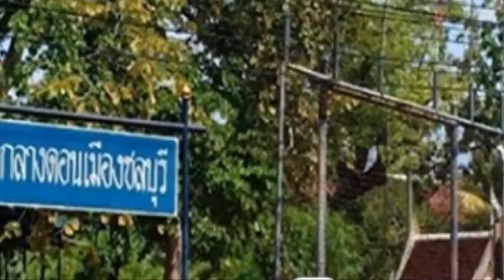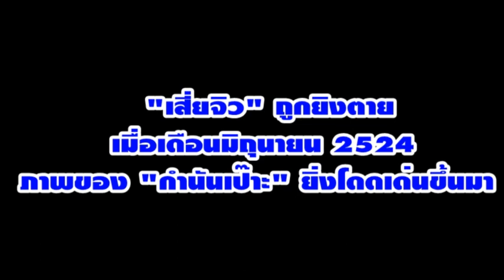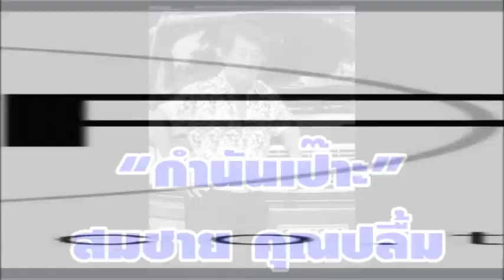เปิดปูมชีวิต “กำนันเป๊าะ ฉลามบูรพา”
“กำนันเป๊าะ” ผู้ที่ถูกกล่าวขานว่าเป็นผู้กว้างขวาง ในพื้นที่ภาคตะวันออก ผ่านชีวิตมารสุม ชีวิตมาอย่างโชกโชน ทั้งในดงนักเลง ไต่ระดับมาจนถึง รัฐมนตรี เรียกเรียกพ่อ ทั้งลูกน้อง ตำรวจ ทหาร มือปืน นักเลง อันธพาล ต่างกลัวเกรง เป็นผู้ปลุกปั้นนักการเมืองท้องถิ่น ไปจนถึงระดับประเทศ หลายคนมองว่าเขาเป็นเจ้าพ่อ แต่ชาวชลบุรี เกือบทั้งจังหวัด กลับรักและชื่นชม ...วันนี้คงเหลือไว้แต่ ชื่อ กำนันเป๊าะ ให้คนรุ่นหลังได้จดจำ…